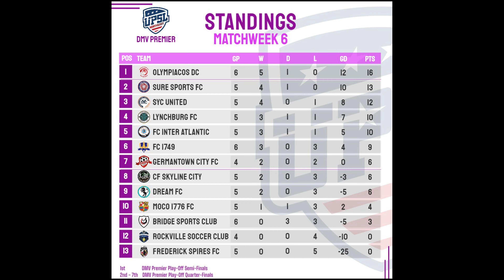Olympiacos DC UPSL 2022 Spring Season Docuseries - Episode 7